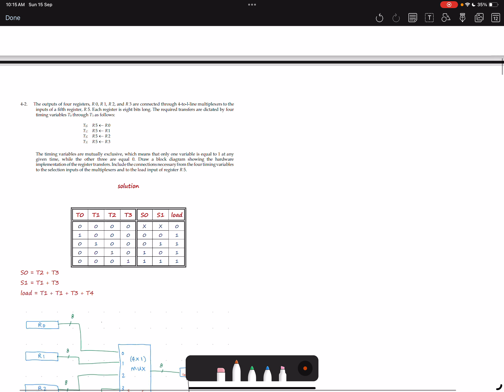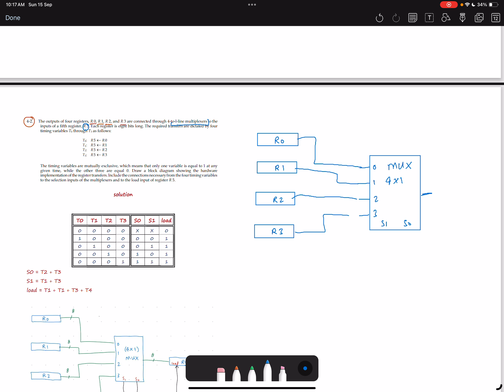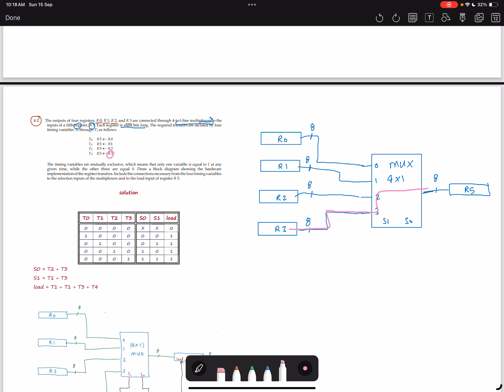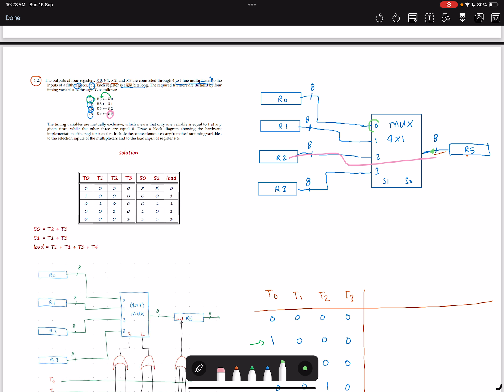Computer Architecture Problem 4.2 solution | معمارية حاسب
رابط الكورس كامل لكلية حاسبات جامعة الطائف (علوم و هندسة)

محتوي الكورس
Chapter 1 Register Transfer & Microoperation
Chapter 2 Basic Computer Organization and Design
Chapter 3 Programming The Basic Computer
Chapter 4 Central Processing Unit
Chapter 5 Memory Organization
Chapter 6 CISC vs RISC
Chapter 7 Pipelining
Chapter 8 Parallel Computer Architecture

(رابط جميع كورسات جامعة الطائف  (هندسة كهربائية - هندسة حاسب - علوم حاسب